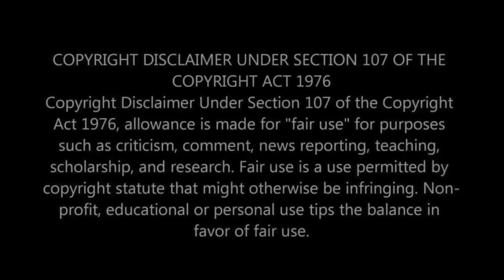WAIT?! THE POLICE DID... THIS?! First Time Hearing The Police - Every Breath You Take Reaction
Join us as we dive deep into the captivating world of The Police and their timeless hit, "Every Breath You Take." As a music enthusiast, we are always excited to explore different genres and artists, and this reaction video is no exception.

If you're a fan of The Police or simply curious about their music, this is the perfect video for you. We will be sharing our genuine and unfiltered reactions, providing insightful commentary along the way.

Don't miss out on this immersive experience as we navigate our way through "Every Breath You Take" for the first time. Let's dive into this musical journey together!